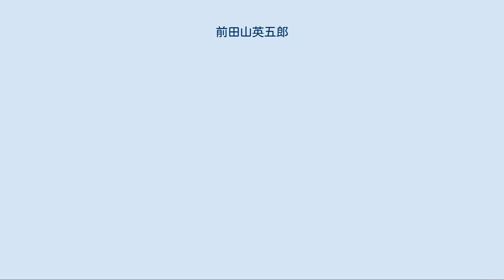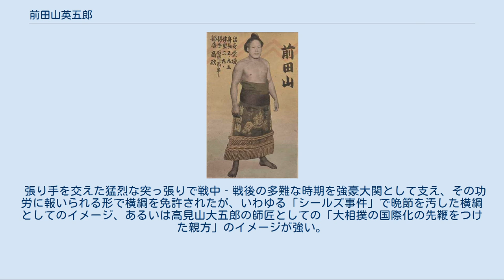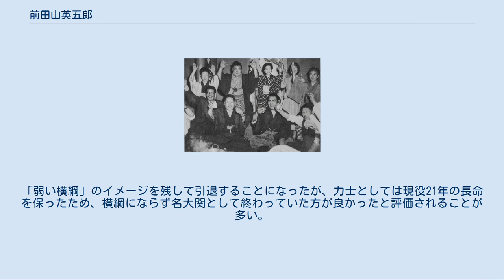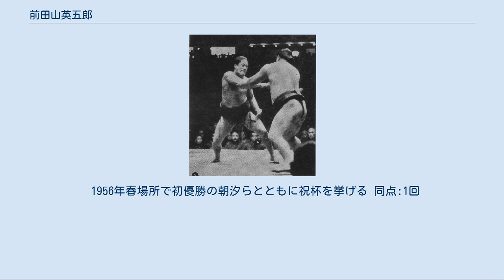前田山英五郎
前田山 英五郎（まえだやま えいごろう、1914年5月4日 - 1971年8月17日）は、愛媛県西宇和郡喜須来村（現：愛媛県八幡浜市）出身の元大相撲力士。
本名は萩森 金松（はぎもり かねまつ）。
 1914年5月4日に愛媛県西宇和郡喜須来村で生まれる。
喜須木尋常高等小学校を卒業後、1928年に高砂一行が高知市へ巡業に来た際、体格の良い金松少年がいるのを見つけた高砂が自ら勧誘した。
当時の金松少年は相撲に対して興味を示さなかったが徐々に気持ちが傾き、大工だった兄を頼って上京してその日の夜に高砂部屋へ入門、1929年1月場所で初土俵を踏んだ。
金松は入門に関して自惚れのようなものがあり、自分より体の小さい力士がおり、それには勝てるだろうなどと思っていた。
入門当時の四股名は、地元にちなんだ「喜木山」で、のちに佐田岬と改名する。
しかし、入門当初から粗暴な性格だったことが災いし、関取に昇進した際には誰一人として化粧廻しを贈る者がいなかった。
後年の文献によると、若手時代は酒に酔って騒動を起こしては脱走を繰り返したといい、その粗暴さから高砂が三度も破門を言い渡したとされており、その度に周囲が帰参に奔走したという。
 1934年のある日、鯱ノ里一郎との稽古中に筋肉炎から右腕を負傷する。
その傷口から細菌の感染によって悪性の骨髄炎に罹ったため、右腕を切断するのは必至と言われる重症となった。
右腕を失っては力士として成り立たなくなり即引退となるが、前田和三郎（慶應義塾大学）の数度にわたる懸命の手術で奇跡的に回復すると、これに恩義を感じて四股名を「前田山」へ改めた 。
手術の後遺症も無いまま、1937年1月場所で新入幕を果たすと、1938年1月場所では小結で11勝2敗の好成績を挙げた。
当時の大関は鏡岩善四郎ただ一人で、その鏡岩もすでに36歳でこの場所が5勝8敗と不調だった事情も手伝って、関脇を飛び越えて大関に昇進した。
 1941年春場所に双葉山を破る 昇進後しばらくは大関として可も不可もなしという成績が続き、下から急成長して来た羽黒山政司・安藝ノ海節男・照國萬藏らに横綱を先取りされ、彼らの後塵を拝することが多くなった。
それでも、1941年1月場所では、羽黒山・双葉山を相次いで張り手戦法で黒星を付けて存在感を示し、「前田山の張り手旋風」と呼ばれた。
13日目の双葉山戦ではここまで双葉山に6連敗中であった中、左右から強烈に張りまくり、組み止められながらも力で応戦。
最後はうっちゃり気味に吊り出した。
双葉山と羽黒山はともに前田山に敗れただけの14勝1敗で、番付上位者優勝制度によって双葉山が優勝、羽黒山が優勝同点だった。
この場所は他に名寄岩静男・旭川幸之焏にも勝利し、対戦のあった立浪部屋の関取全員に黒星を付けている。
双葉山とはこれ以前にも1939年5月場所で、同体取り直しからさらに水入りになる大相撲を取っている。
 1942年に高砂が廃業すると、二枚鑑札によって年寄・高砂を継承する。
この継承は意外性を以って受け止められたが、後に弟子育成で手腕を発揮したことを考えると先代高砂には先見の明があったということになる。
1944年11月場所には9勝1敗で初優勝を遂げ、前場所も8勝2敗の星を残していることから横綱に推挙されてもおかしくなかったが、太平洋戦争の戦火が激しくなり、横綱どころではない状況で話題にすらのぼらなかった。
こうした境遇もあってか、前田山は実に大関を9年・18場所の長期に渡って務めている。
その最中は概ねの流れとして優勝争いにも加われなかった。
なかなか優勝できず、横綱昇進どころか関脇陥落の危機まで聞こえるようになった1947年6月場所では、初めて行われた優勝決定戦に進出し、決勝で羽黒山に敗れて優勝同点に終わるも、戦後初の横綱昇進が決定的になる。
この時点で前田山は現役19年目、悲願の横綱昇進だった。
 1948年に吉田司家から横綱免許が授与されたが、前田山の性格から前代未聞となる但し書き付き（「粗暴の振る舞いこれありし、時には自責仕る可く候」とのこと）の免許状だった。
横綱昇進後は休場が多くなり、横綱在位3場所目で2回以上の休場は昭和以降2人目という不名誉記録を作っている。
1949年10月場所（当時の秋場所は大阪での開催だった）は初日の力道山戦に勝利しただけで5連敗を喫し、大腸炎を理由に休場・帰京した。
 しかし、同年10月15日...